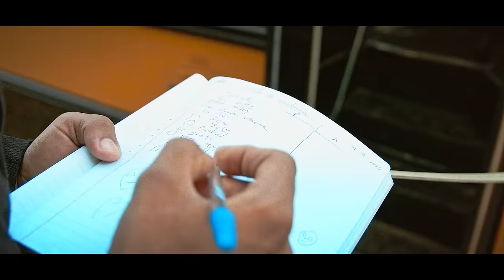Tokischa X Yomel El Meloso - Desacato Escolar - (Video Oficial)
Director Creativo : Raymi Paulus